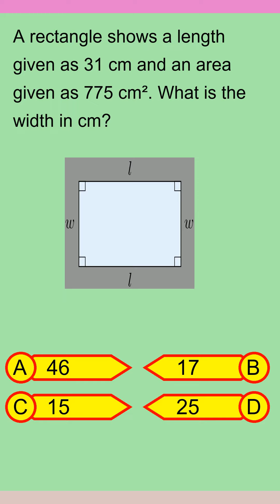Brain Teaser MCQ Y 14Mar24 1749